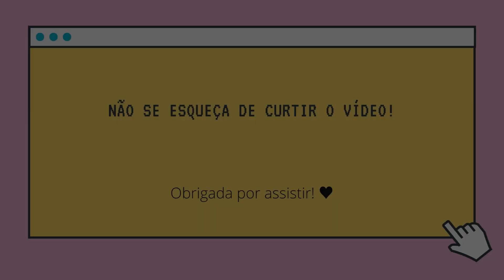ROTINA DA NOITE🌙 DO MEUS DOIS BEBÊS REBORN APOLO E LUCCA 👶👶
Oi pessoal, td bem com vocês? Eu espero muito que sim!
Sejam muito bem-vindos ao Canal Ana Júlia Ribeiro.
Sou colecionadora reborn e aqui no canal vocês verão muitos vídeos relacionados a bebês reborns. Gosto de mostrar a rotina deles como se fossem bebês de verdade.
Ficarei muito feliz em ter a sua companhia aqui comigo! ♥

Para ter um contato mais próximo comigo me segue lá nas minhas contas do instagram que são:

Um beijão da Jú! ♥